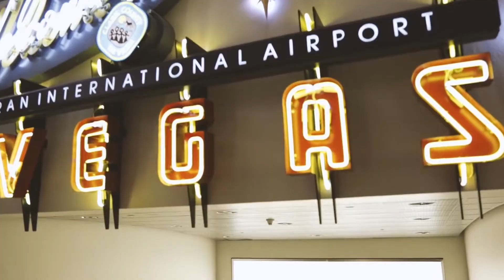Expedia Worlds Beyond: Episode 01 Las Vegas